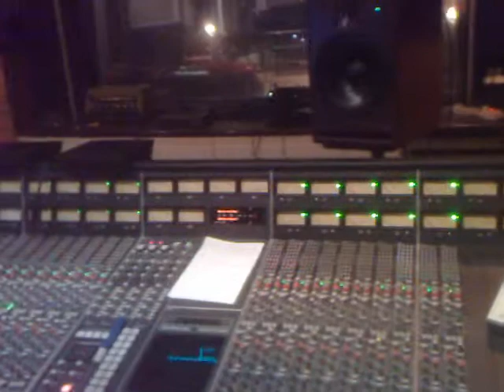bongo in a snaredrum tweak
a nice trick by Joeri in studio 150